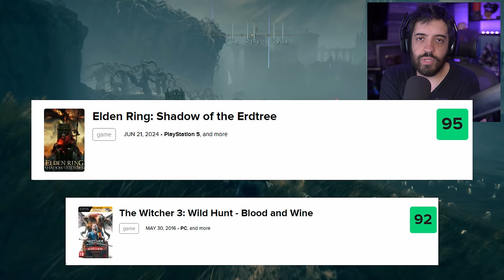DLC DO ELDEN RING - 50 HORAS DEPOIS - É TUDO ISSO MESMO?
NESSE VÍDEO DE ELDEN RING VOU FAZER UM COMPLEMENTO DO MEU REVIEW DA DLC SHADOW OF THE ERDTREE, ALÉM DA CAMPANHA, MAIS 50 HORAS DO JOGO E CONTINUA BOM?